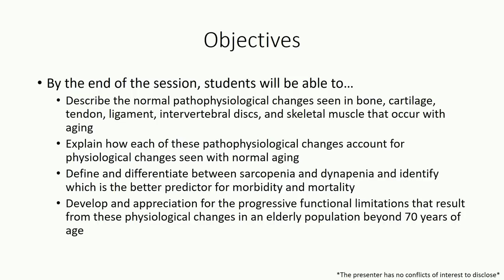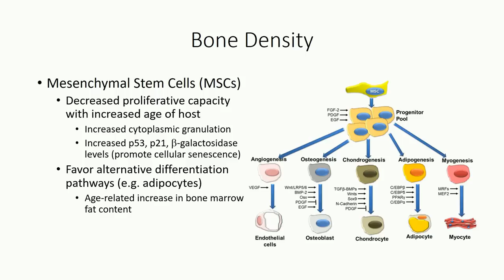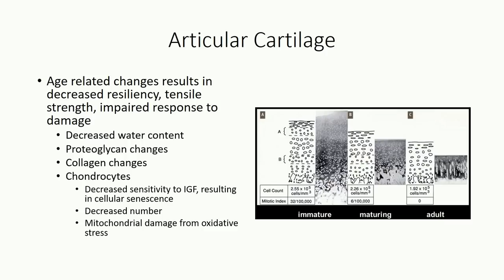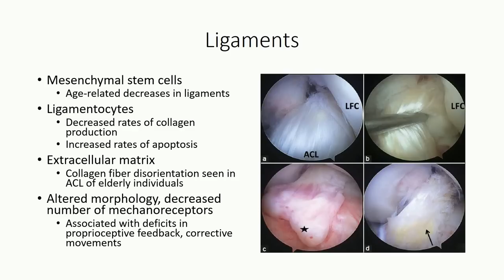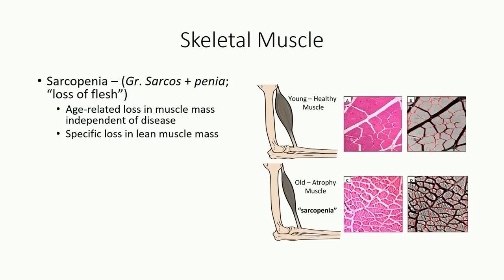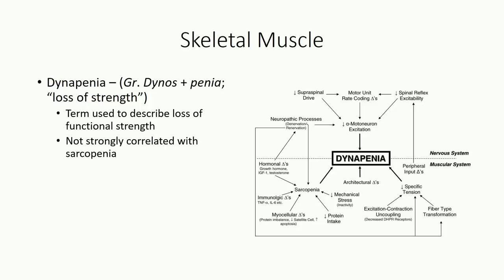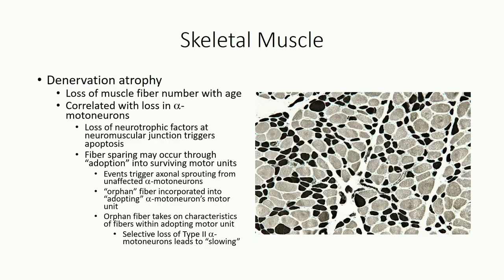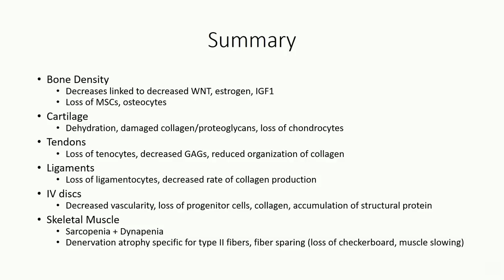Aging and the Musculoskeletal System